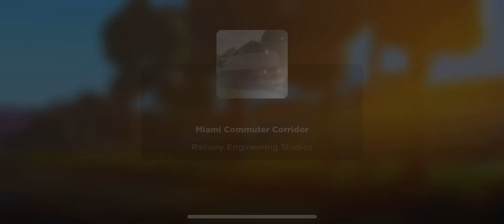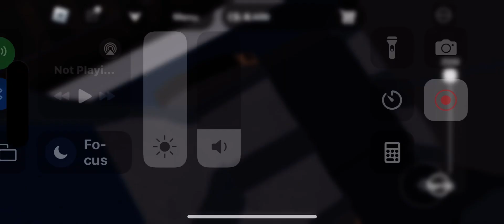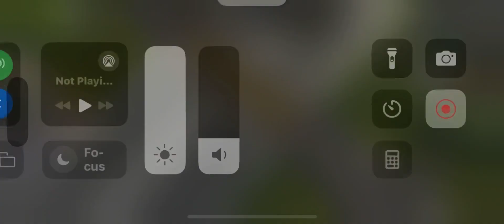January 5, 2024